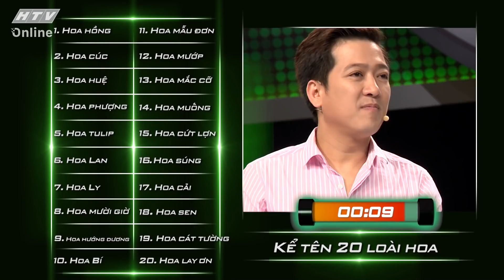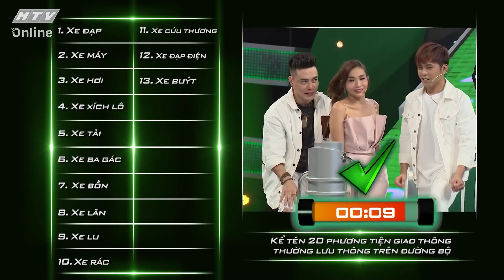HTV NHANH NHƯ CHỚP | Gặp gỡ "quán quân quài" và những người ẵm gọn 20 triệu | NNC TẬP 37 FULL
"Nhanh như chớp" mùa 3 phát sóng 21g, thứ bảy hàng tuần trên HTV7

"Nhanh Như Chớp" là gameshow truyền hình với luật chơi đơn giản và cực kỳ hấp dẫn. Hai đội chơi gồm 6 nghệ sĩ khách mời sẽ phải vượt qua những câu hỏi cực kỳ hóc búa, trải rộng từ những kiến thức đa lĩnh vực cho đến những câu đố mẹo hài hước, để giành lấy những phần thưởng hấp dẫn.
Chương trình năm nay sẽ vắng mặt “quý ông tia chớp" Trần Anh Huy. Tuy nhiên, “đội hình" MC vẫn giữ nguyên gồm nghệ sĩ Trường Giang và ca sĩ Hari Won.

HTV NHANH NHƯ CHỚP MÙA 3 | HTV NNC #37 FULL | 5/6/2021